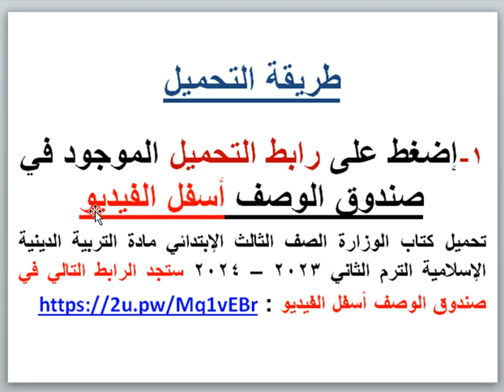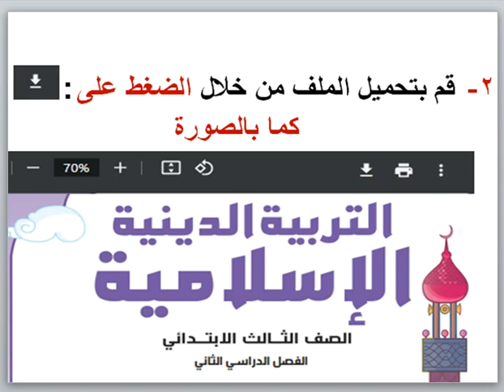تحميل كتاب الوزارة الصف الثالث الإبتدائى مادة التربية الدينية الإسلامية الترم الثاني 2023 – 2024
تحميل كتاب الوزارة الصف الثالث الإبتدائي مادة التربية الدينية الإسلامية الترم الثاني 2023 – 2024 إضغط على الرابط التالي